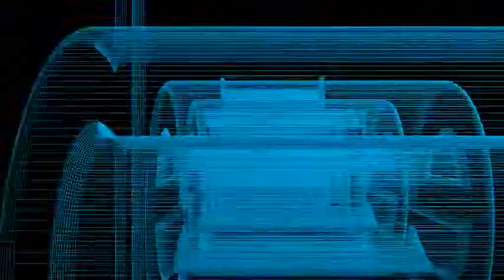TUTORIAL UPGRADE Nintendo Switch Joy Con Grip + And -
TUTORIAL Nintendo Switch Single Joy Con Grip + And  - 3D
✅ A 1000 iscritti Regalo tutti i file per replicarlo